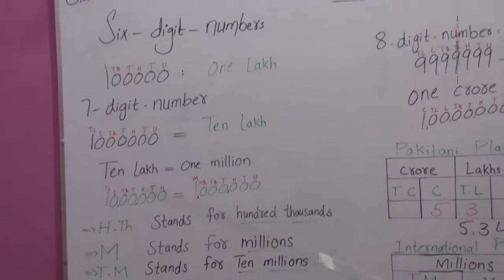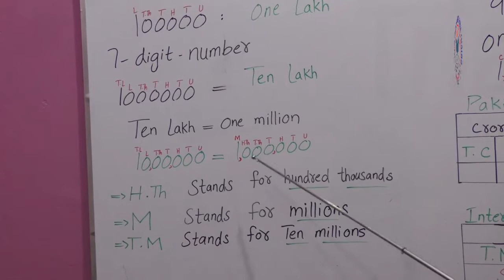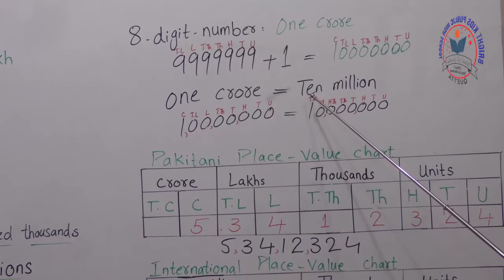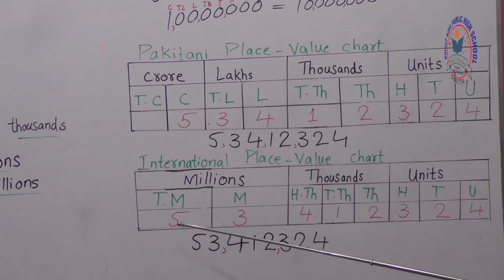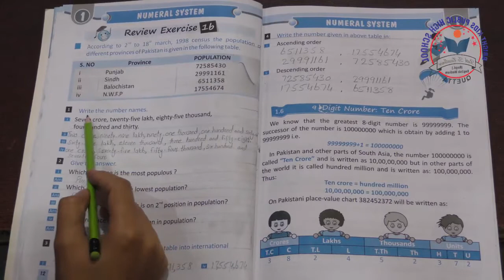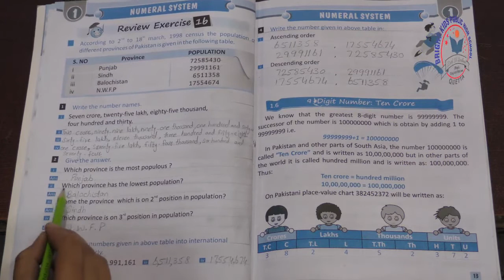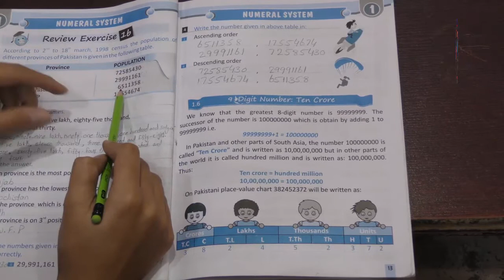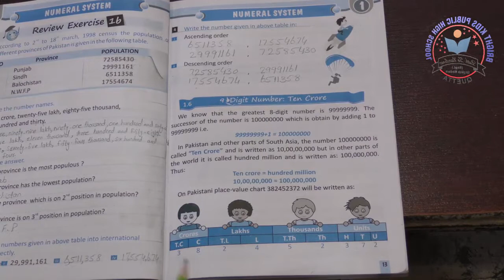CLASS# 5TH MATH , CHP# 1 LECTURE # 2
CLASS# 5TH
SUBJECT#  MATH ,
CHP# 1# NUMERAL SYSTEM
 LECTURE # 2